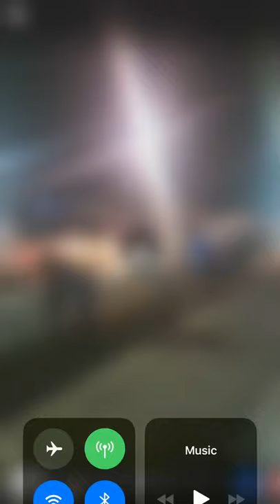SOTTR DUB VS KAT KAT901..DUB FTW..🤷🏾‍♂️WE JUS CAME FOR THA BAGS🤷🏾‍♂️💰💰👈🏾😎